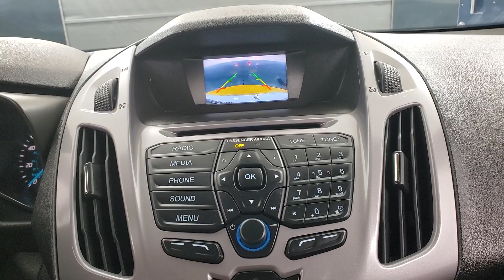2016 Ford Transit Connect XLT BACK-UP CAMERA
276271​
2 KEYS, AUXILARY AUDIO INPUT, BACK-UP CAMERA, BLUETOOTH CONNECTION, CD PLAYER, USB. Why buy from Car Vision? (1) We are a "No-Hassle No-Haggle" dealership! We pre-discount our cars, so you do not need to worrying if you got the best price! (2) Our salespeople are non-commissioned, and won't be pushy about a purchase. (3) We remove the fear of purchasing a pre-owned vehicle with our Comprehensive Extended Service contracts, and provide a FREE Vehicle History Report for each car. (4) We handpick only the best vehicles, and each vehicle goes through a meticulous 118-point inspection process. (5) Are you are looking to sell your car? We buy cars! ***Our "Market Based" pricing philosophy ensures you pay below the current market average for the same car with comparable mileage! We utilized cutting edge software which pulls data from every major auto website. Our goal is to price our cars low enough to sell within 30 days. This means you get our best price without having worry if you paid too much.***

Awards:
  * 2016 KBB.com Brand Image Awards